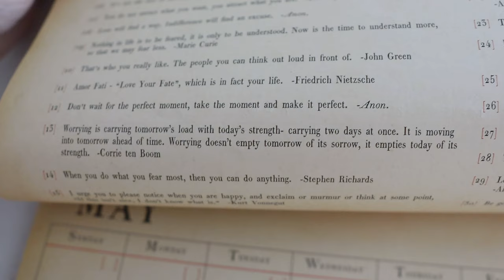Too Many Emotions! | Watching the Series Finale of Our Favorite TV Show of All Time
Welcome to our crazy Monday! Peter starts off the vlog with a work update. Eve is super cute (as usual) and is loving quarantine. Peter talks smack about Sarah watching "Jane the Virgin", but secretly loves it. We eat so many leftovers for dinner before we begin our route to the end... "Schitt's Creek" is our favorite show of all of time and tonight we watch the series finale. Also worth noting: we only have three more progesterone in oil shots left! Woo-hoo! We are so emotional after the finale and wrap up special. If you haven't watched this show, we highly recommend it! We end the night by starting the series all over again. Season one, episode one! Shocking enough, we fall asleep on the couch. Peter reads a really great daily message from the calendar and gives hope to tomorrow being better!